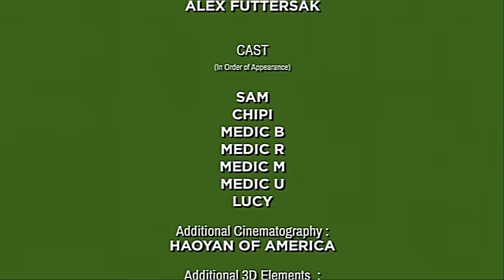Crumb - Crushxd [Official Video]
Jul-18 - Des Moines, IA - Wooly's
Jul-19 - Minneapolis, MN - Varsity Theater
Jul-21 - Chicago, IL - Pitchfork Music Festival
Aug-20 - Philadelphia, PA - Brooklyn Bowl
Aug-21 - Silver Spring, MD - The Fillmore Silver Spring
Aug-23 - Richmond, Virginia - The National
Aug-24 - Charlotte, NC - The Underground
Aug-25 - Atlanta, GA - Buckhead Theatre
Aug-27 - Nashville, TN - Brooklyn Bowl
Aug-28 - Indianapolis, IN - Deluxe
Aug-30 - Detroit, MI - Saint Andrew's Hall
Aug-31 - Toronto, ON - The Concert Hall
Sep-01 - Montreal, QC - Théâtre Beanfield
Sep-04 - Brooklyn, NY - Brooklyn Paramount
Sep-05 - New Haven, CT - Toad's Place
Sep-06 - Boston, MA - Roadrunner
Oct-03 - Santa Cruz, CA - The Catalyst
Oct-04 - Oakland, CA - Fox Theater
Oct-05 - Sacramento, CA - Ace of Spades
Oct-07 - Salt Lake City, UT - The Depot
Oct-09 - Denver, CO - The Mission Ballroom
Fri-Oct-11 - Dallas, TX - Ferris Wheelers
Oct-12 - Houston, TX - White Oak Music Hall
Oct-13 - San Antonio, TX - Aztec Theatre
Oct-15 - Austin, TX - Emo's
Oct-17 - Albuquerque, NM - El Rey Theater
Oct-18 - El Paso, TX - Lowbrow Palace
Oct-21 - Santa Ana, CA - Observatory OC
Oct-22 - San Diego, CA - Observatory North Park
Oct-23 - Los Angeles, CA - The Wiltern

Video by:
Abraham EI-Makawy